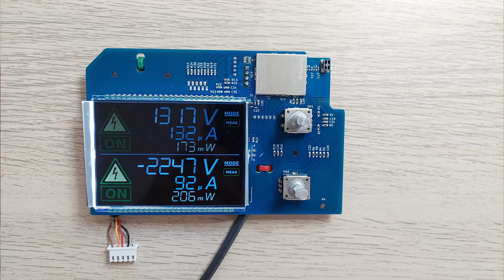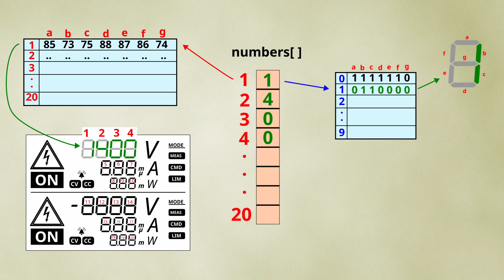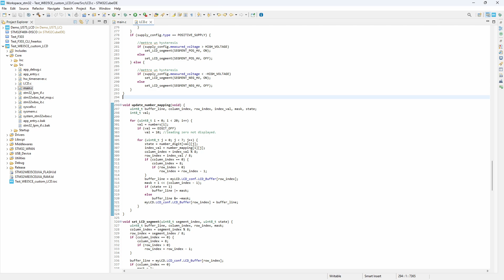Custom LCD: STM32 Programming & Python Testing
In this video, I show you how to program a custom LCD module using an STM32 microcontroller. I also present a Python workflow to validate the LCD design before manufacturing.

00:00 Introduction
00:26 STM32 software
02:10 Python workflow